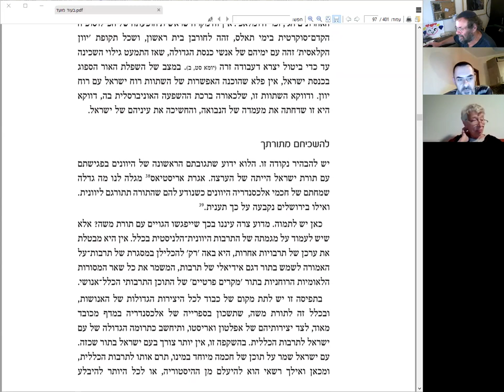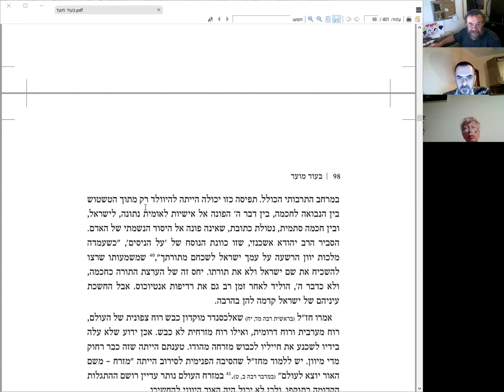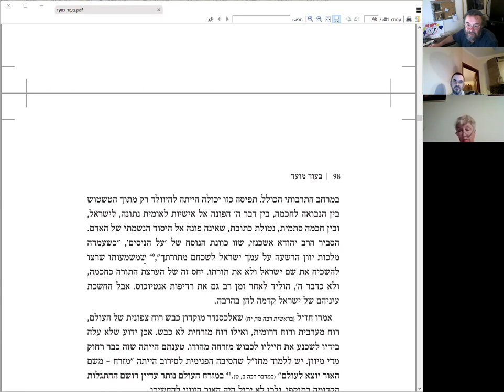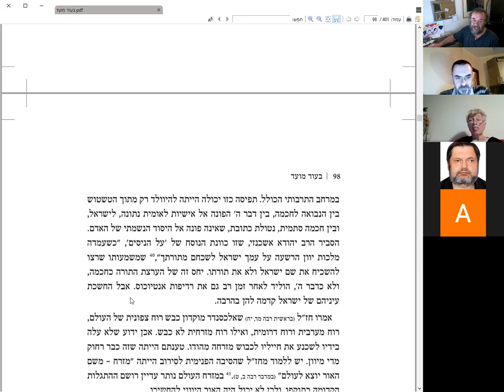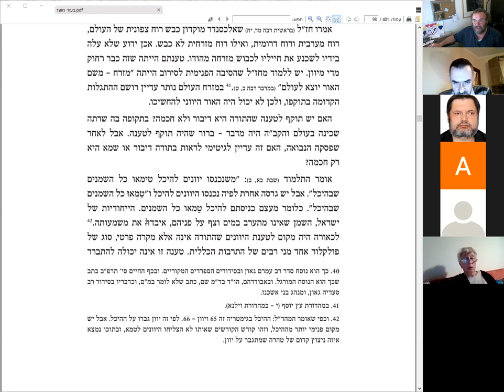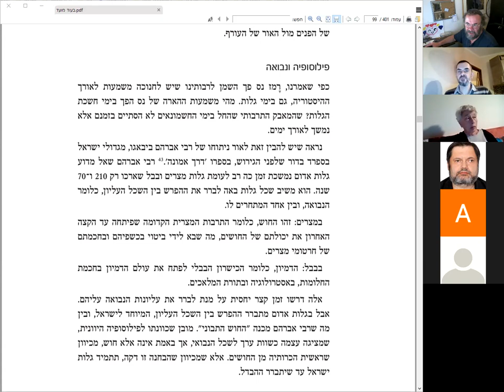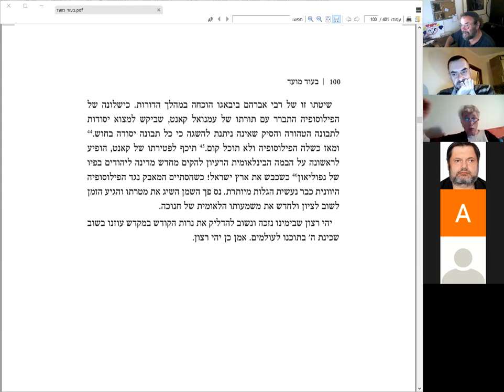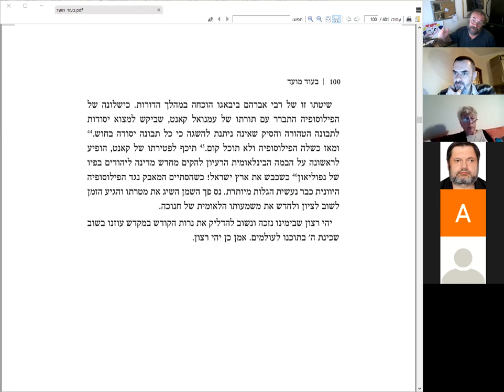Заключительное занятие по статье рава У. Шерки "Смыслы Хануки" по книге "Бе од Моэд"